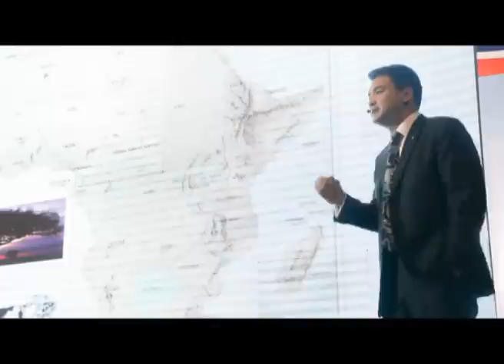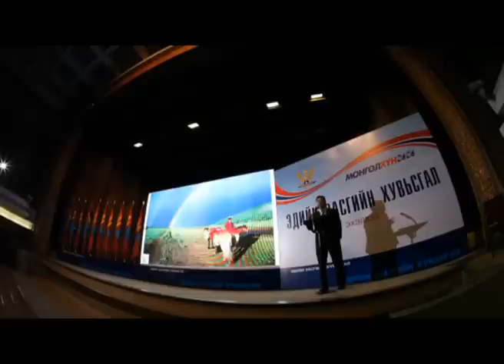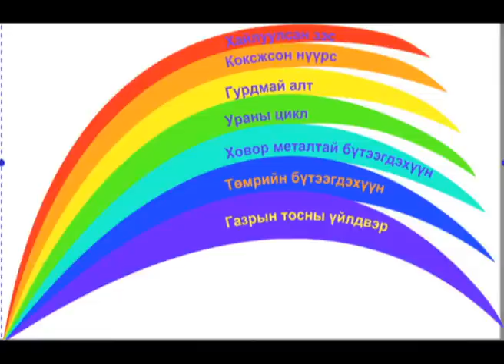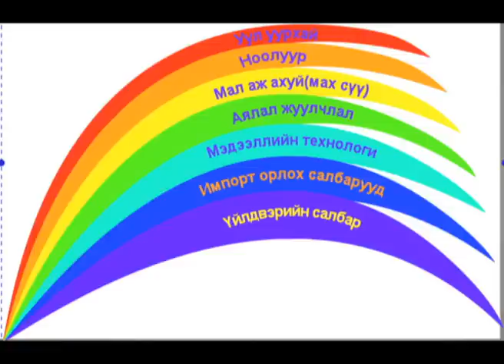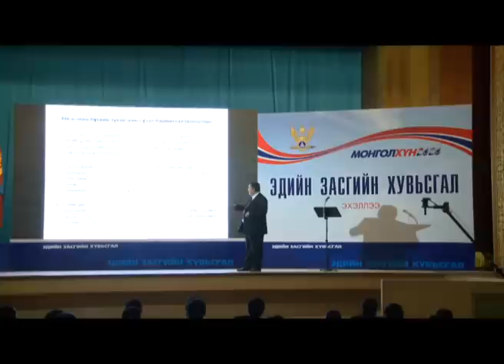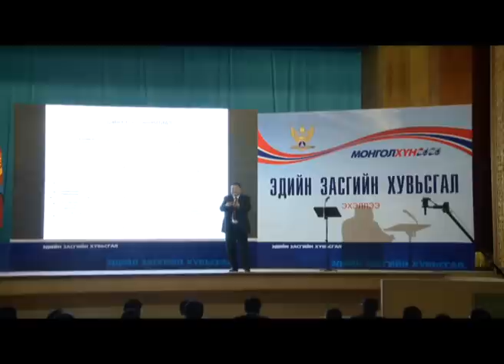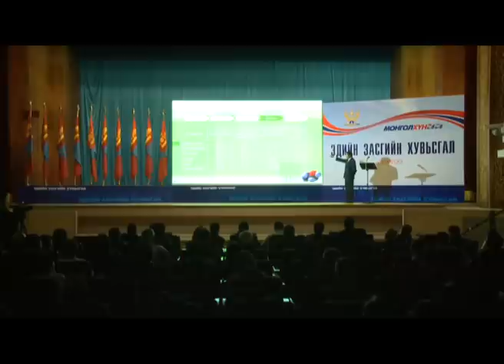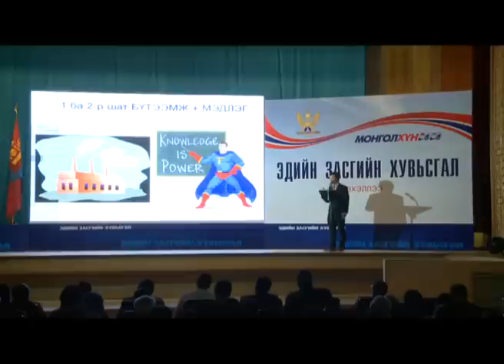lekts e.z huwisgal.wmv